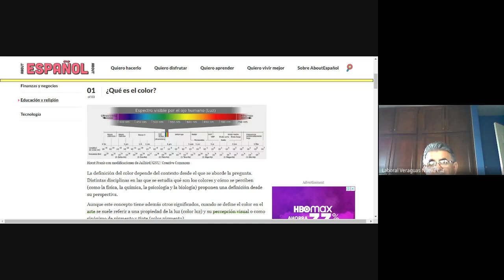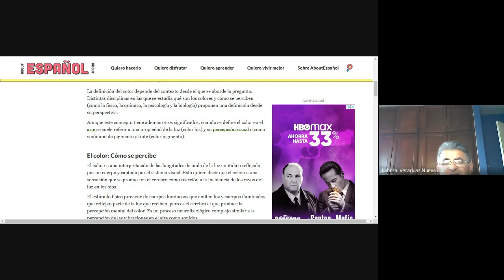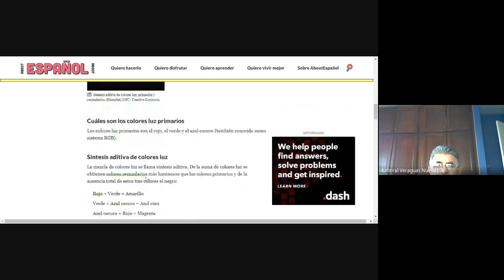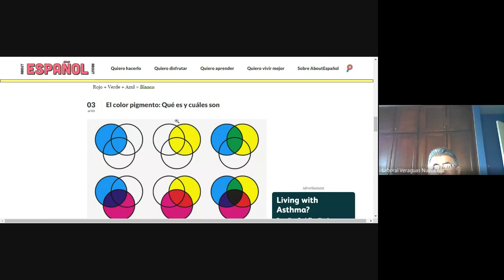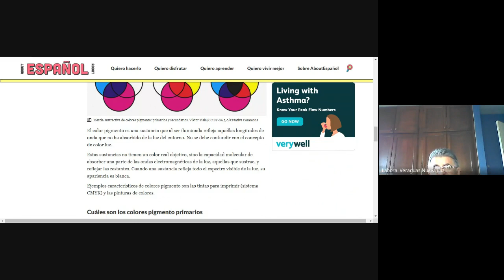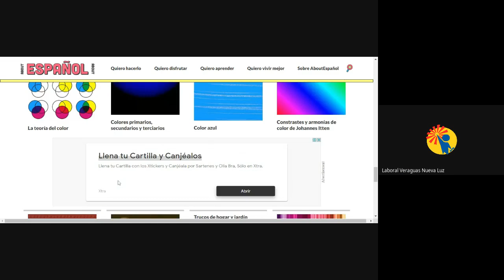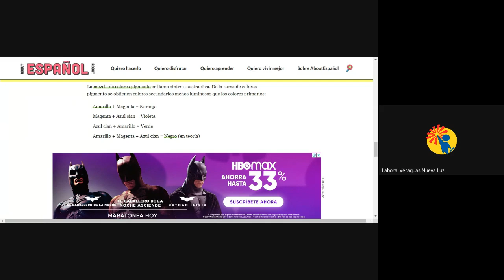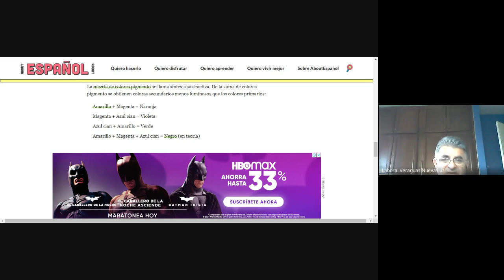EXPRESIONES ARTISTICAS 7° PRE MEDIA EXT. VERAGUAS (04-12-2021)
PRE MEDIA
PROFESOR: DONALDO NUÑEZ
MATERIA: EXPRESIONES ARTISTICAS